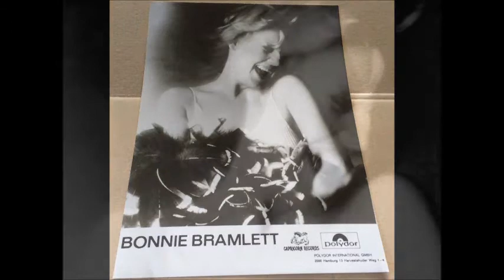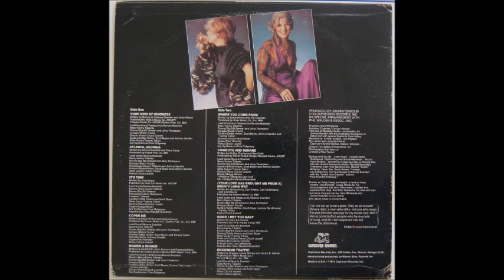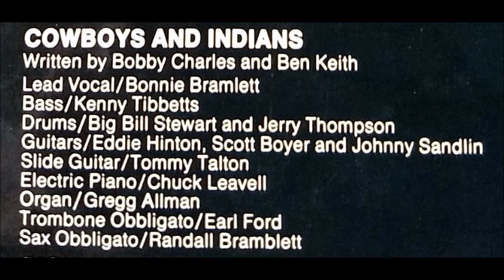Bonnie Bramlett - "Cowboys and Indians"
"Cowboys and Indians"
Written by Bobby Charles and Ben Keith

From the album "It's Time"
Capricorn Records, 1974

Lead vocal - Bonnie Bramlett
Bass - Kenny Tibbetts
Drums - Bill Stewart and Jerry Thompson
Guitars - Eddie Hinton, Scott Boyer and Johnny Sandlin
Slide Guitar - Tommy Talton
Electric Piano - Chuck Leavell
Organ - Gregg Allman
Trombone Obbligato - Earl Ford
Sax Obbligato - Randall Bramblett